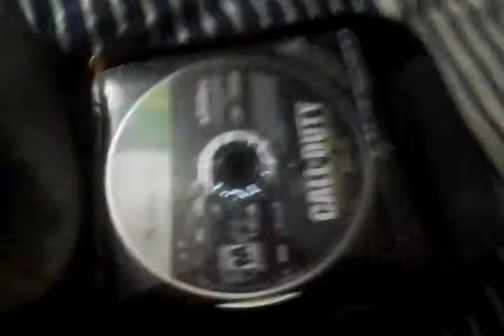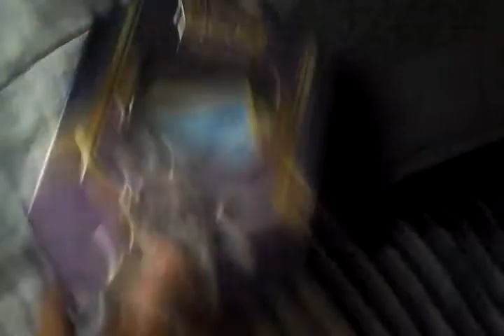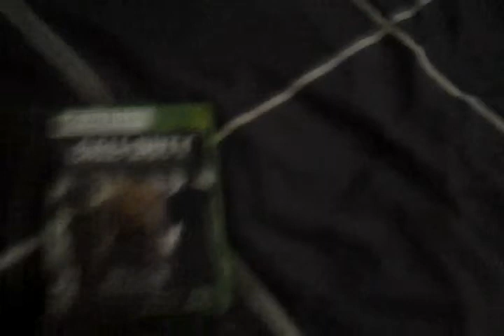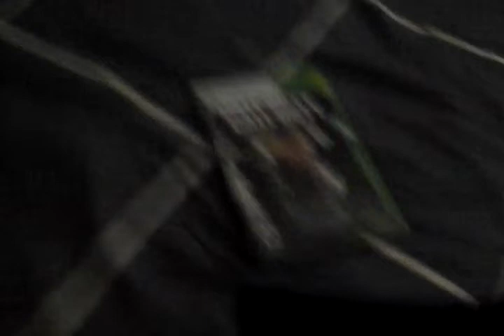Lost my call of duty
I lost my call of duty  will you help me find it